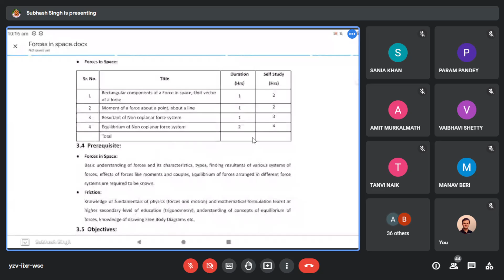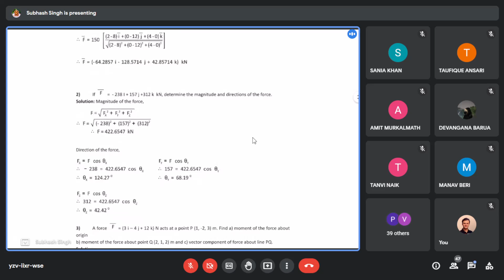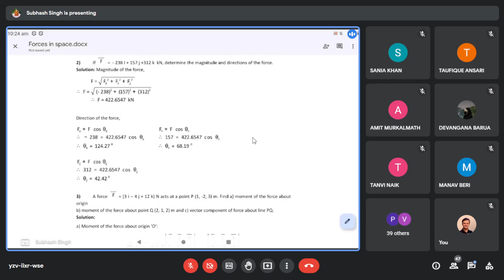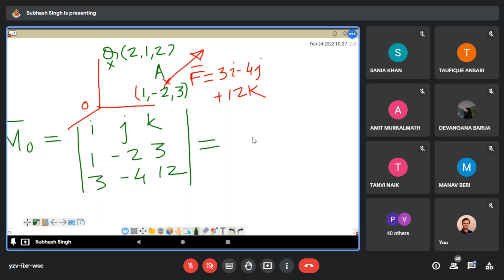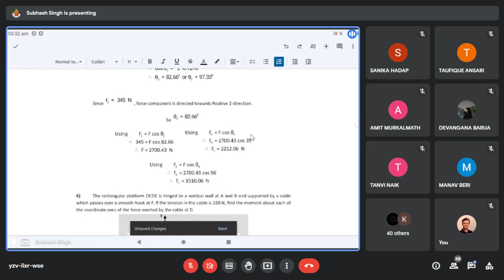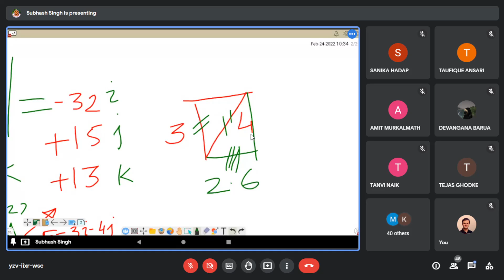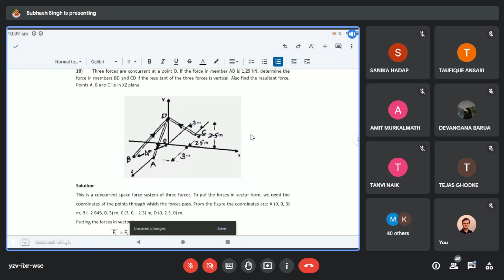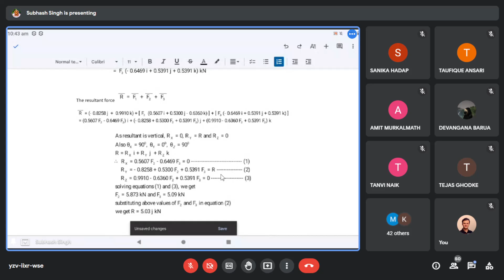Engineering Mechanics {24-2-22} Part 1